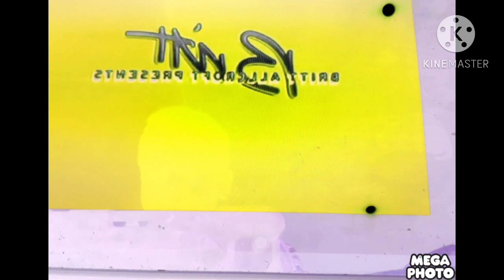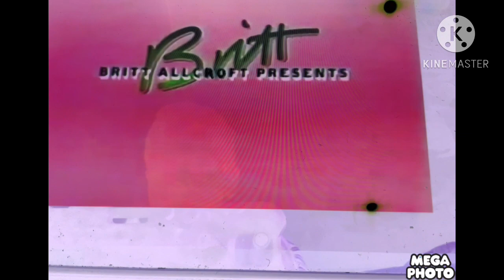Britt Allcroft Productions Effects In G Major 16